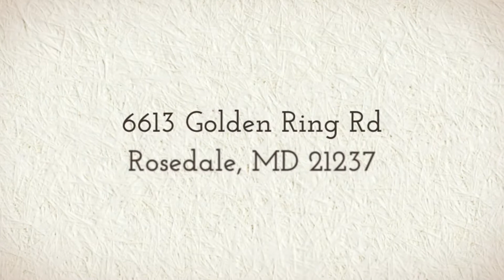6613 Golden Ring Rd, Rosedale, MD 21237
Blank slate for your dream home! Large living room with an arched doorway. Galley style kitchen with serving window into separate dining room. Huge basement for extra living and storage space. Some TLC is need but this home can really shine with a little work!